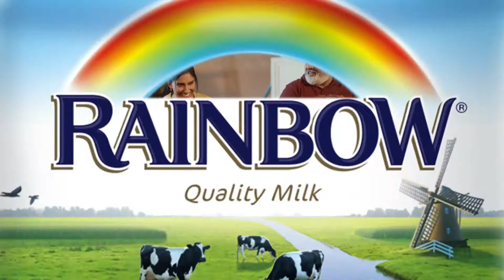Rainbow Magical Tea Moments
Happiness is making new memories with friends and family.
Add magic to moments with Rainbow.